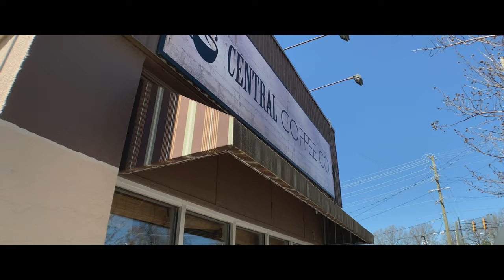Show Travel Vlog - March 23, 2019 - Charlotte, North Carolina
Wedding with The Retreat in Charlotte, North Carolina.

Landmarks:
Golden skull by JEKS and Jack of the Dust at Seventh Sin Tattoo -
Harvey B. Gantt Center for African-American Arts + Culture Mural -

Shot with:
Moment Photography App